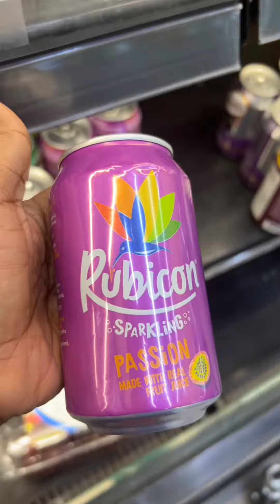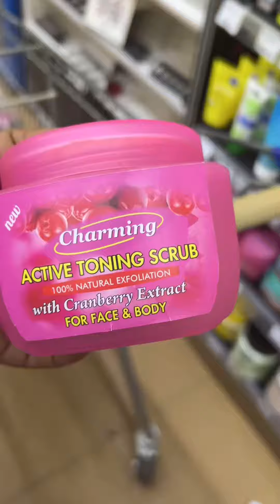Grocery shopping haul